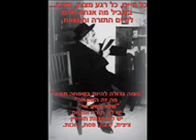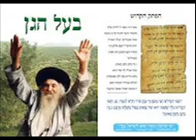אב'י הנחל נד נז נגינה